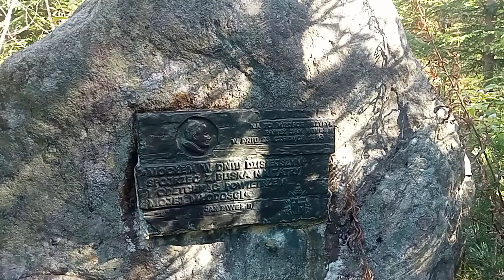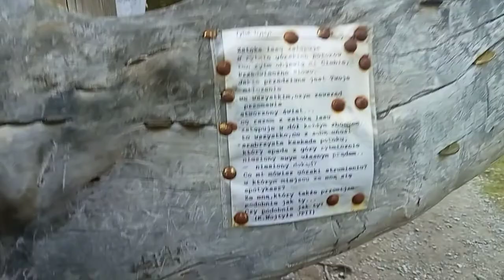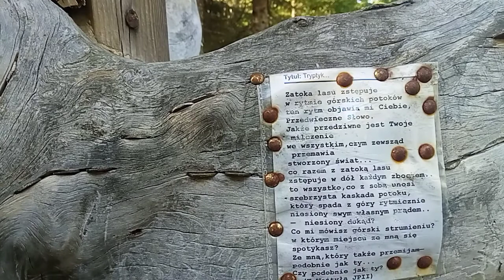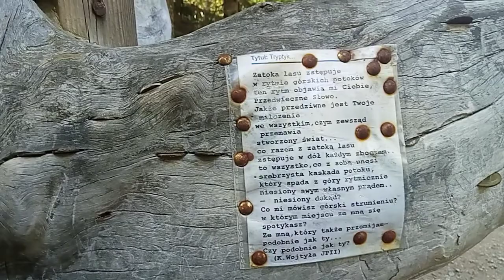Miejsce odpoczynku Jana Pawła 2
Do tego miejsca w dolinie chochołowskiej warto co jakiś czas powracać choćby na chwilę by usiąść i posłuchać jak płynie górski potok.Wyjdziesz z tego miejsca pełen pokoju w swoim sercu i zapomnisz o wszystkich kłopotach w swoim życiu.Pozdrawiam serdecznie i zapraszam do oglądania.🙂👍❤️